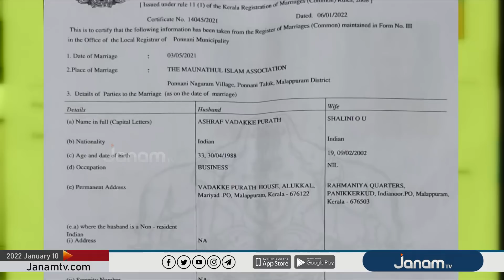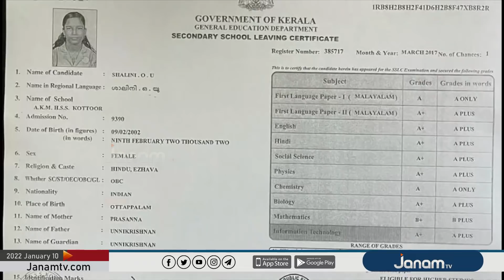ചാരിറ്റിയുടെ മറവിൽ വ്യാപക മതപരിവർത്തനവുമായി ഫിറോസ് കുന്നുംപറമ്പിലും കൂട്ടാളികളും